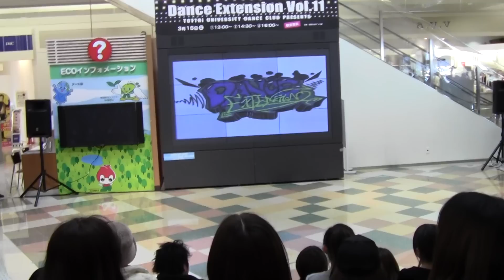Extension Vol 11 @Yonago mr piggy